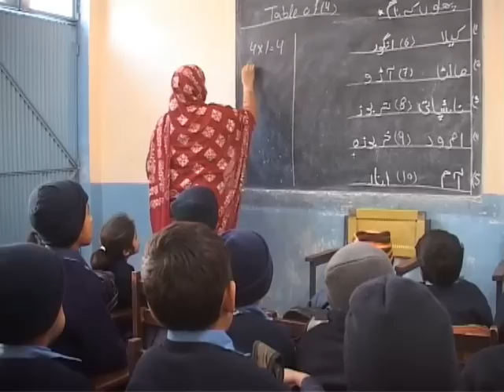Police bust protesting teachers in Karachi ,M.Toori Karachi-16.03.2011.wmv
This is Dayram Jethamal Science college, one of the oldest educational institutions, located at the southern port city of Karachi. It was inaugurated in 1882 by the then Governor of Bombay, Lord Reay - and these are the teachers who have walked out on their jobs and called for a strike across the Sind province.

Hundreds of teachers marched in several cities across the province in protest at the rejection of their time-scale promotions despite the earlier assurances by the government of Sind. They are also demanding better working conditions.

Teachers in Sind's central areas also took to the streets to vent their anger over Tuesday's violence against protesting teachers in Karachi. Police used water cannons and baton charged the teachers of the Sindh Professors and Lecturers Association (SPLA) and arrested a number of people.

This Lecturer regretted the crackdown on peaceful protests. They said they demand their legal rights which are already acknowledged by the government but it delayed in issuing notification.

Despite repeated attempts by Press TV no one from the Sind government was willing to comment.Pakistan on one hand has multiple systems of education which produce different social classes and on the other hand the public spending on education is the lowest in the region which further marginalize the less privileged in the country.